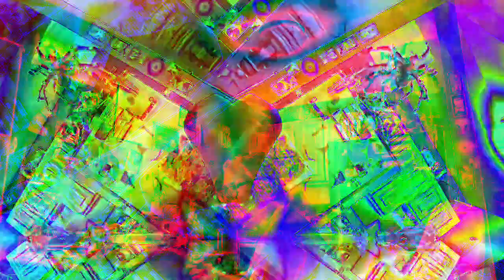Movie 22 12 06 23h40m17s the ten minute videos made and uploaded group. *Photosensitivity Warning*